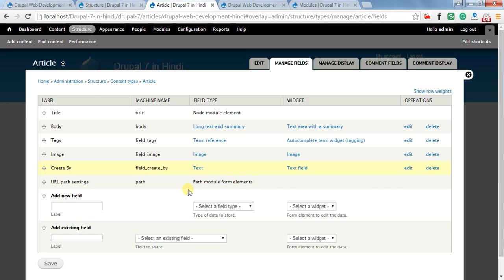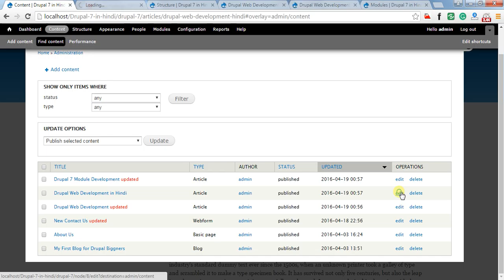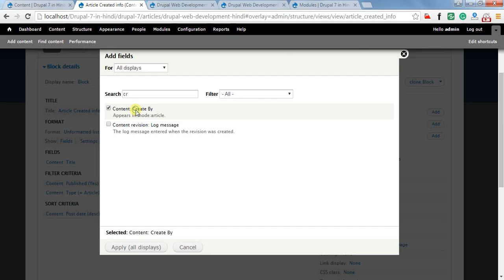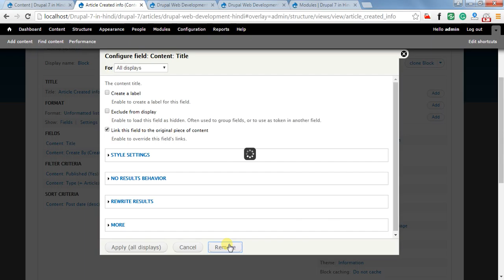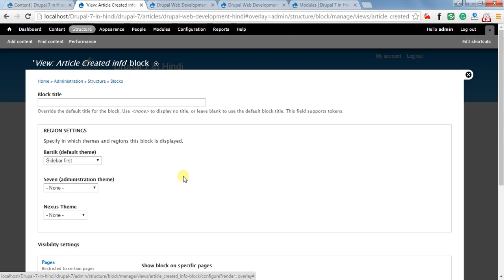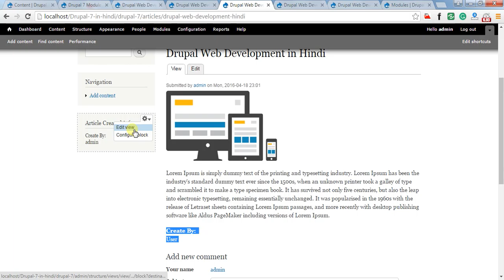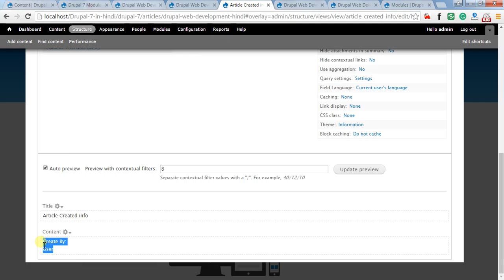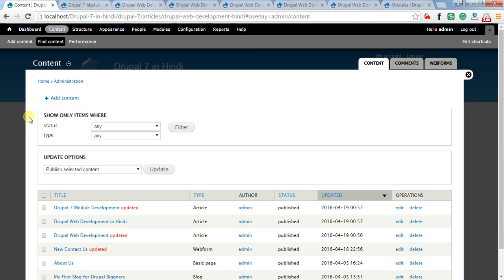Drupal 7 Development Tutorials(Hindi/Urdu) - Views Contextual Filters with Block Views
This is video series on Step by Step Tutorial on Drupal 7 Development in Hindi. And this video covers  "Views Contextual Filters with Block Views " in Drupal 7 Development in Hindi.